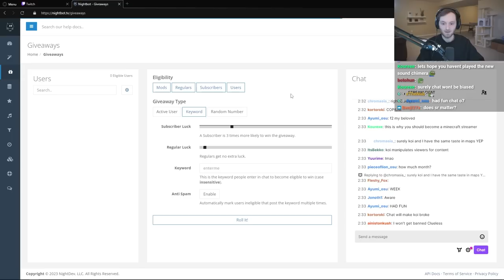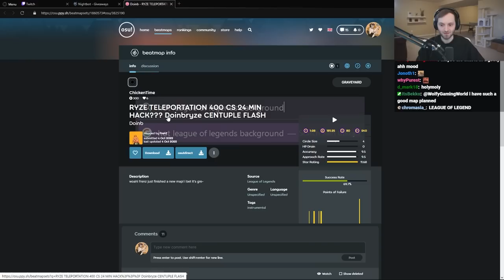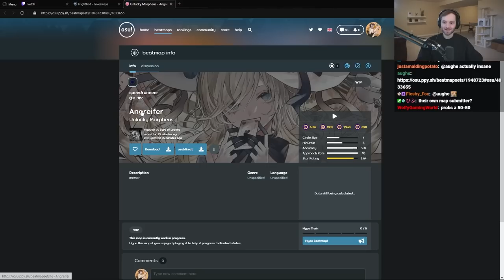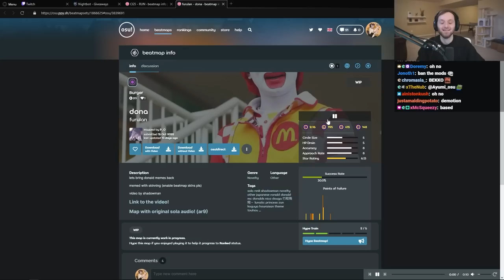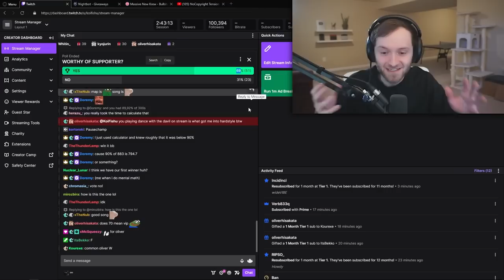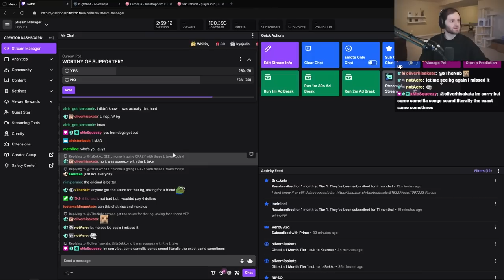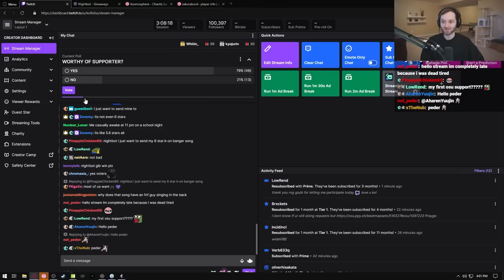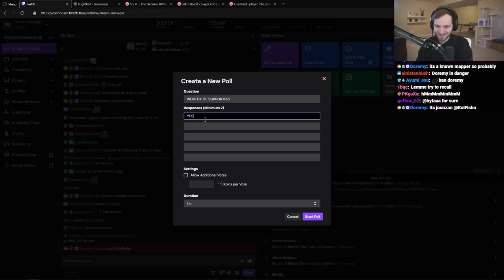If You Link a Bad Map, You Get Banned (osu!)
Install Raid for Free ✅ IOS/ANDROID/PC and get a special starter pack with an Epic champion ⚡️ Kellan the Shrike ⚡️

I once again let my viewers decide which osu! map requests were worthy of supporter and which ones got banned...

●ᴥ●

Coffee gaming